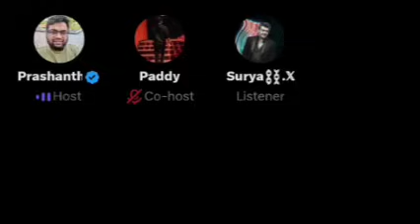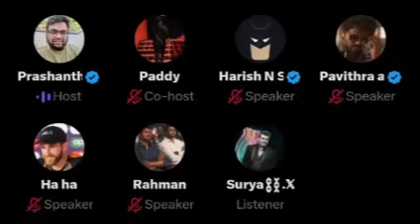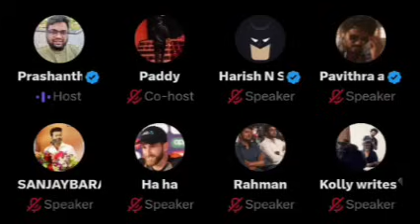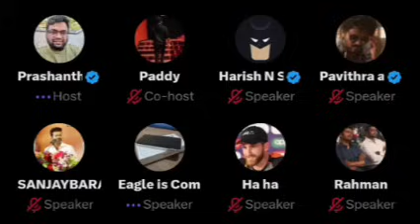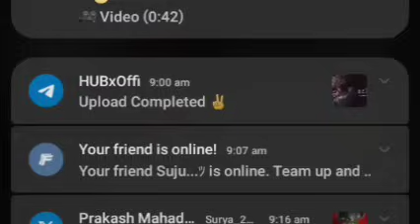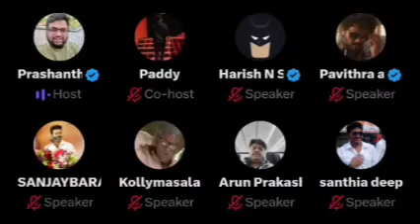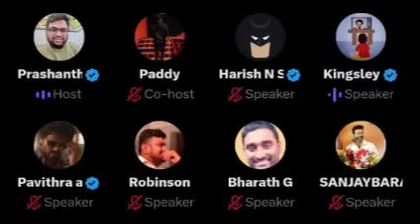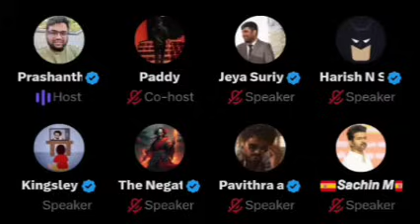ஏன்டா இப்படி கதறுறீங்க? 😡 | திமுக-கு இனிமேல் சோதனை காலம்| TVG Flag Event Thalapathy Vijay